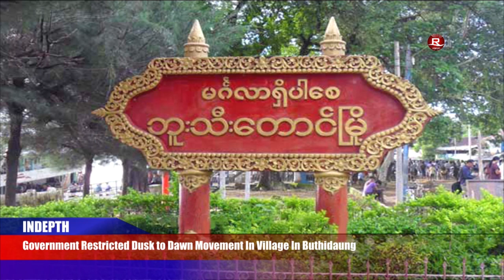Rohingya Daily News 13 June 2016